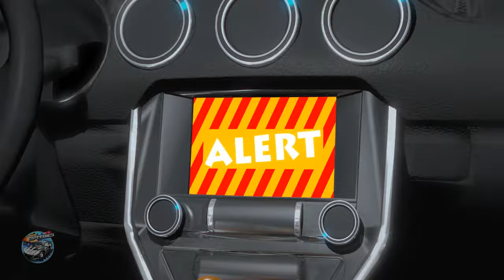Wheels on the Police Car + More Nursery Rhymes for Children by Speedies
Hey Kids!